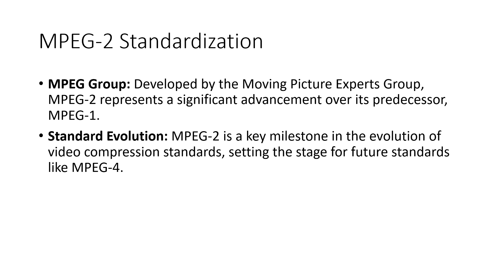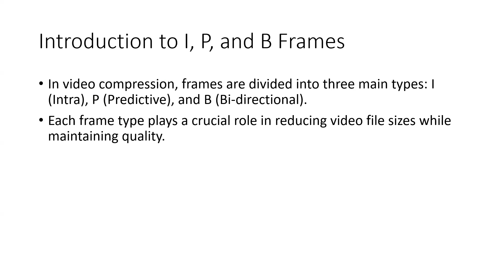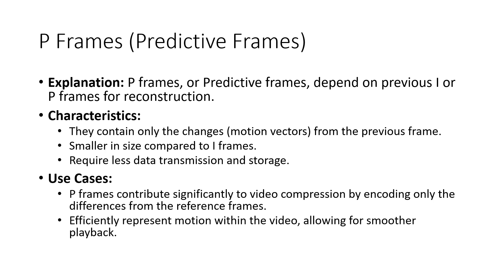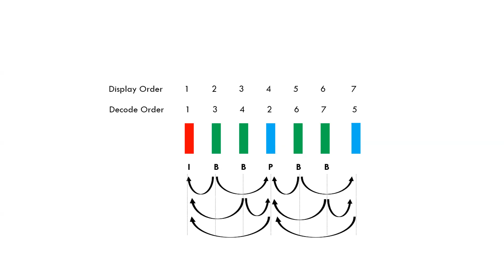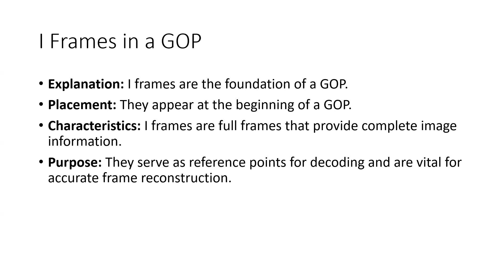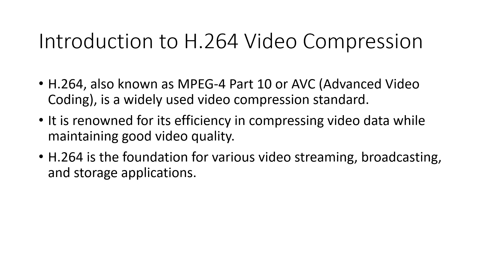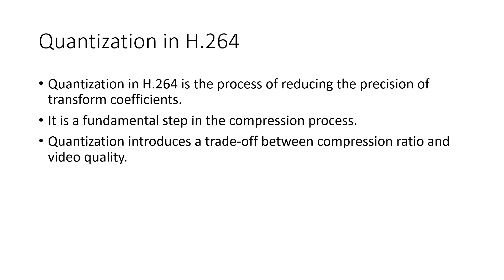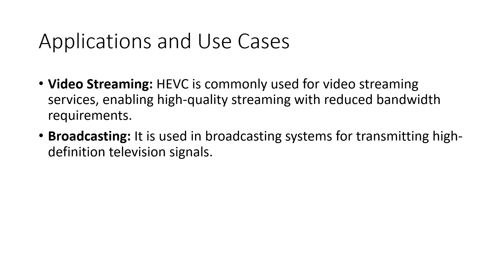smart tek 2023: video formats part III